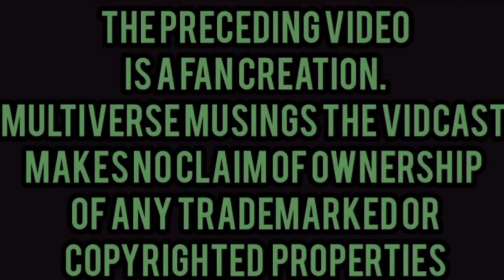Krypton's Legacy - From Beast To Bald S.O.B. Hoult Cast as Lex In Superman Legacy!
In this episode, Adam and Nick discuss the casting of Lex Luthor Ms. Tessmacher & Jimmy Olsen in Superman Legacy, plus a little Supergirl: Woman of Tomorrow tidbit too!

Adam - @Adam_LeafsFan
Nick - @NickZednik